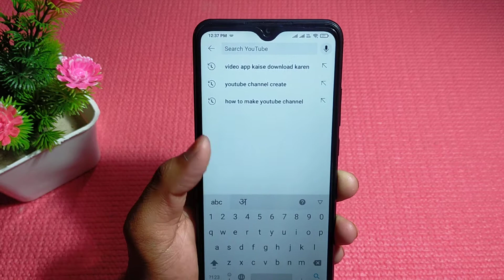youtube ki search history kaise delete kare !! how to delete youtube search history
youtube par search kiya hua kaise hataye
youtube par search kiya hua kaise delete kare
youtube ka search history delete kaise karte hai